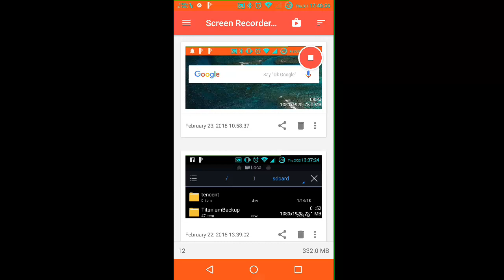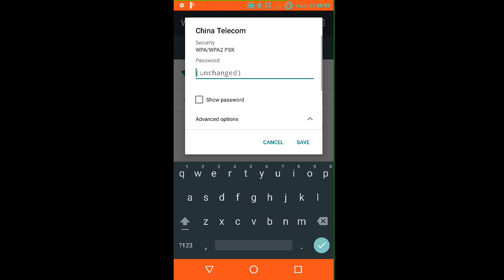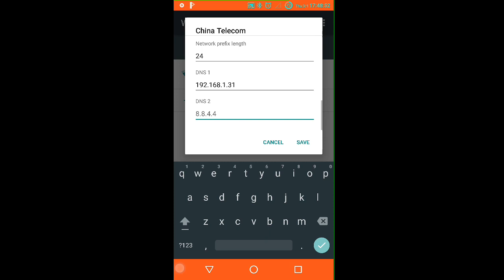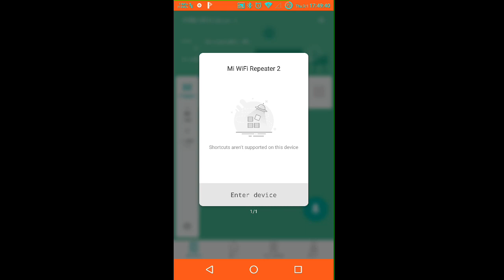Xiaomi Wifi Repeater 2: Fixed Connection timeout/Change SSID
Xiaomi Wifi Repeater 2 fixed issue of couldn't connect network, 89% connection timeout or cannot change SSID and password solution.

🔹English tutorial 🔹
🍦'Unscripted narrated' 🍦